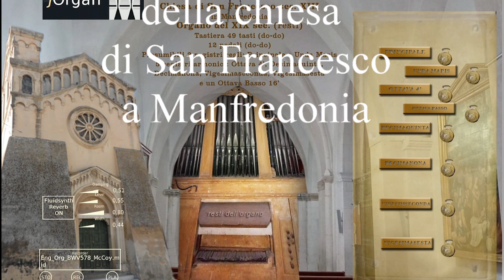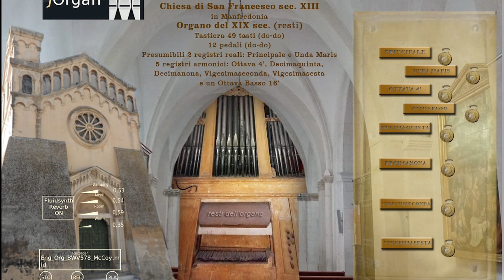Resti dell'organo della chiesa di san Francesco a Manfredonia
Ricostruzione virtuale e immaginaria